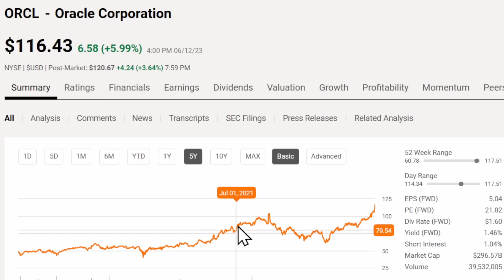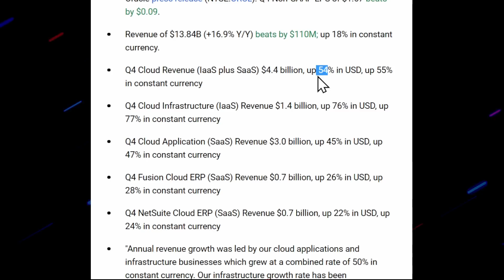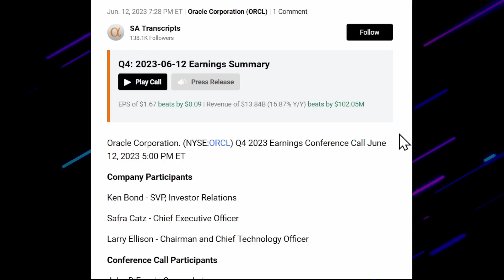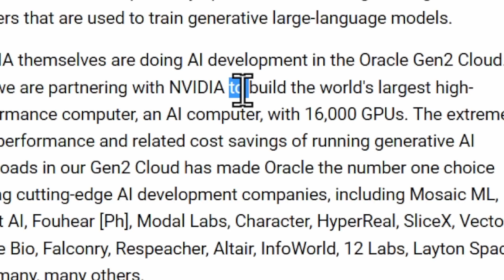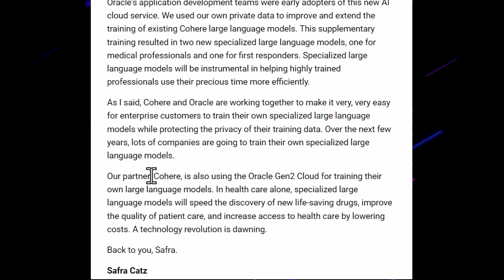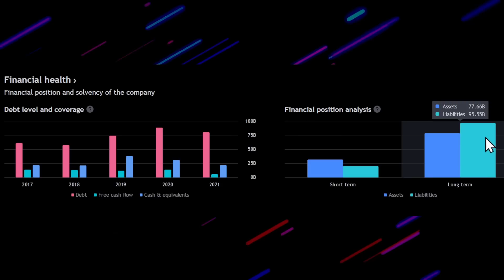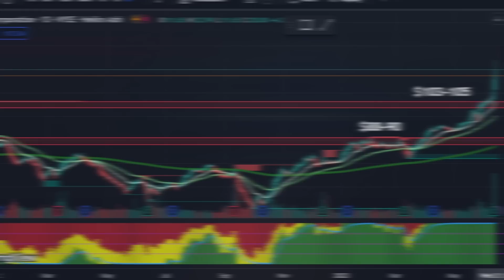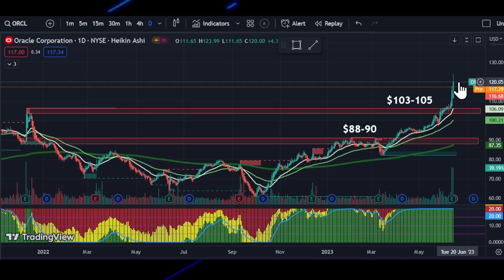รีวิวหุ้น ORCL ม้ามืด S&P500 | ผลงานดี ราคาแตะจุดสูงสุดเป็นประวัติการณ์!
📍 มีพอร์ตหุ้นหรือยัง? 50 บาทก็เปิดได้!!
เปิดพอร์ตลงทุนหุ้นอเมริกา ที่นี่!
📍 เปิดพอร์ตลงทุนหุ้นอเมริกา! (เฉพาะ สัญชาติไทย/อเมริกัน)
📍 เข้ากลุ่มปรึกษาหุ้นอเมริกา

●▬▬▬▬▬▬ เรียนรู้หุ้นอเมริกา ▬▬▬▬▬▬▬●

🔹 5 หุ้นอเมริกา ที่ถูกที่สุด!!

🔹 3 อันดับ ETF อเมริกา ที่คนลงทุนเยอะที่สุด!

🔹 ออม "หุ้นอเมริกา" 3 ปี ได้ปันผลตลอดชีพเท่าไหร่?

🔹 ทำพอร์ตหุ้น เงิน $100,000!!!

🔹 ออมหุ้น 2 ปี ได้ปันผลเท่าไหร่? ออมถูกที่ สบายตลอดชีพ!

🔹 11 หุ้น ซื้ออะไรดี? โอกาสลงทุนออมหุ้น

🔹 ลงทุนแบบไหนดี "สายเทรด" หรือ "สายออมยาว"?

🔹 วิธีทำกำไร 100%!! S&P 500 ระยะยาวยังไม่เคยทำให้ใครขาดทุน!

🔹 อยากเกษียณ แต่"ทำไม่ได้!" เมื่อไหร่จะหลุดพ้น!

🔹 พลังดอกเบี้ยทบต้น สร้าง "สุดยอดกระแสเงินสด!"

🔹 ครบ1ปี พลิกวิกฤตโควิดเป็นโอกาส จากพอร์ต -43% กลับเป็น +60%!

🔹 "Roth IRA" สุดยอดเครื่องมือเพื่อการเกษีรณ **โดยไม่เสียภาษีเลย**

🔹 "รู้ทันภาษีหุ้นอเมริกา!" รู้ คือ "รวย!" ไม่รู้ คือ "ซวย!"

🔹 "เปิดพอร์ตหุ้นให้ลูก" สร้างความมั่งคั่งในอนาคตสู่พอร์ตล้าน$ที่เป็นไปได้!

🔹 ทำยังไงให้กำไร "ชนะตลาดหุ้นอเมริกา" BEAT The Stock Market!

🔹 เคล็ดลับเพิ่มจำนวนหุ้นที่สัดส่วนน้อย ด้วย "Ex Dividend Date"